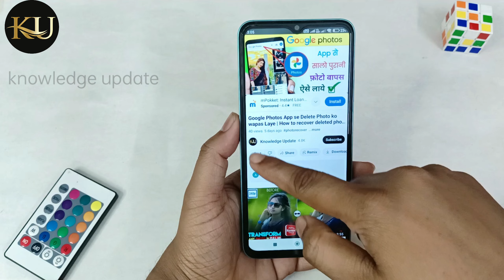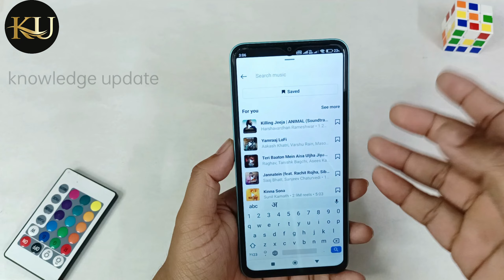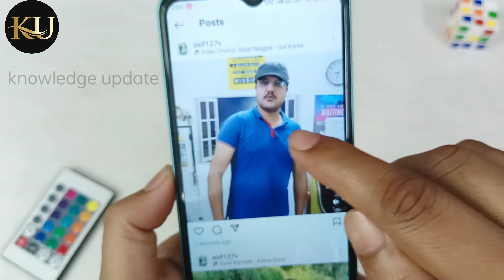Instagram Par Music Ke Sath Photo Post Kaise Kare | How To Add Music On Instagram Post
Queries solved -
Instagram post me music kaise dale
Instagram Par Song ke sath photo Post Kaise Kare
How To Add Music On Instagram POST Feed
Instagram par photo par song kaise lagaye
Instagram add music on post is not showing
instagram post par music kaise
instagram post par music kaise lagaen
Add Music Option Not Showing In Instagram Post
instagram photo par music kaise lagaye
instagram par photo par music kaise set karen
instagram ke photo par music kaise lagate hain